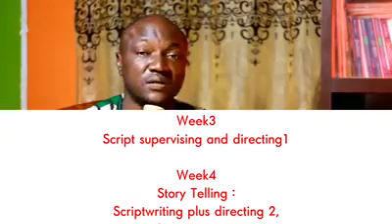Specialized Courses in Drama-Film Productions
Specialized Courses in Drama-Film Productions .mp4